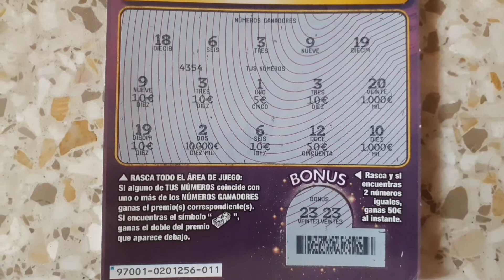MILLONARIO - TOCA PREMIAZO!!!